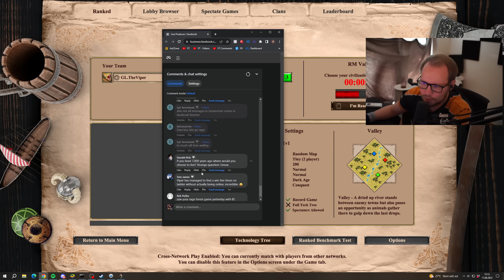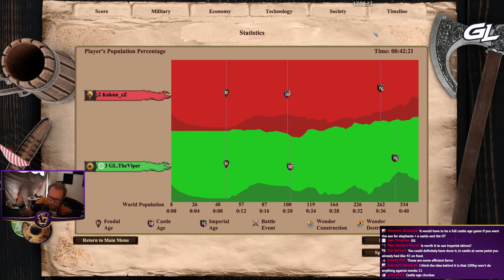I'm playing vs Chess Master Fedex!